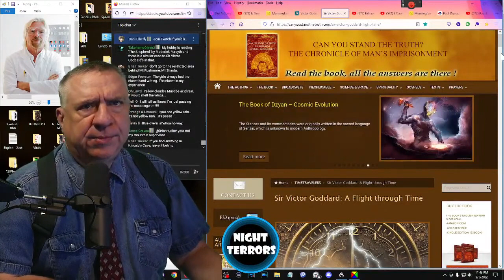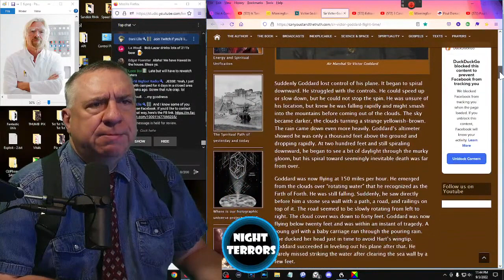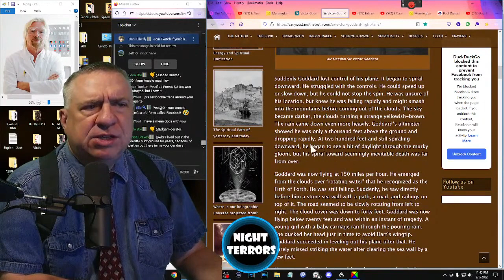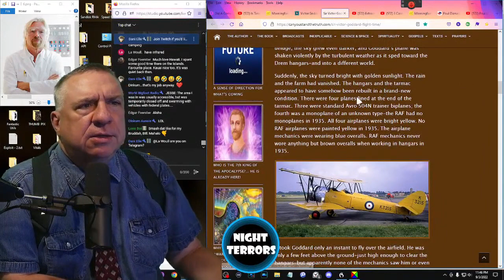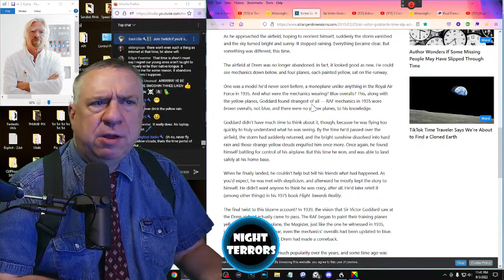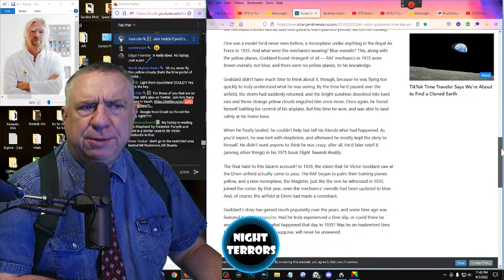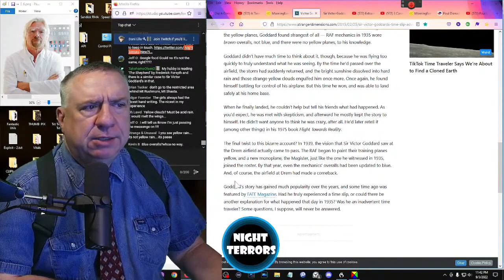A Knighted Time Traveler of the Realm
Time traveling to the past, or returning back from a trip to the future, was until recently an activity consigned to science fiction.

Following are excerpts from an article by David Toomey at forbes dot com, entitled "A Brief History Of Time Machines".

The dream of time traveling, to the past or future, is probably as old as the human imagination. When H.G. Wells published The Time Machine in 1895, he called it a "scientific romance" because no one knew whether time travel was possible.

A mere 10 years later, Albert Einstein would put forth his theory of special relativity, and part of the question would be answered--to the astonishment of many--in the affirmative.

One of Einstein's predictions, now verified by countless experiments, is best illustrated by the parable of the twins. One twin stays home while the other makes a round-trip voyage into outer space, traveling at nearly the speed of light for 10 years, as measured by the stay at home twin. When the traveled twin returns, she finds her sister has aged 10 years, while she has hardly aged at all. The traveled twin has jumped 10 years into the future.

This is the "time-dilation" effect of special relativity, and although it is most noticeable when extreme velocities are involved, it is happening around us all the time. As we move relative to each other we are--all of us--traveling into the future at different rates. The differences in these rates are very small, sure, but they are real. Time travel into the future is inescapable, a consequence of the structure of the universe.

Time traveling to the past, or returning back from a trip to the future, is a somewhat more challenging proposition. Until a few decades ago, the subject was consigned to science fiction. In fact, a query from a first-time science-fiction author provoked the beginnings of the first serious and sustained study.

In 1985, astronomer Carl Sagan was working on the manuscript for his novel Contact. The book's heroine required some means of rapid interstellar transit, and since Sagan wanted to get the physics right, he solicited advice from his friend Kip Thorne, a Caltech theoretical physicist. Thorne recommended the use of a "wormhole," a tunnel-like shortcut through space and time predicted by Einstein and well known among science fiction aficionados. Sagan dutifully incorporated the suggestion.

That same year, Thorne realized that if you treated the two mouths of a wormhole as you treated the twins--keeping one mouth fixed, moving the other at a velocity near the speed of light and then returning it to the vicinity of the fixed mouth--you could create a time machine. If the traveling mouth had been moving for 10 years as measured by the fixed mouth, then Thorne could jump into the traveling mouth and emerge from the fixed mouth 10 years into the past.

Physicists had been skittish on the subject of time travel, considering it science fiction. But Thorne's work was license to take it seriously, and suddenly there appeared a torrent of papers, many of which were published in the most prestigious journals. By the mid-1990s there were at least half a dozen ideas for other ways to twist and fold space-time like origami.

NightTerrors is funded by viewer support.  Thank you!

PERMISSIONS

youtu.be/rD_0G5CMy9o